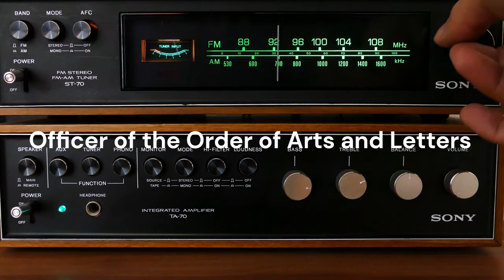Jeremy Irons' Untold Life Story: From Scandalous Affairs to Secret Talents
Hello and welcome to this video where we will be taking a closer look at the life and career of one of the most versatile and talented actors of our time, Jeremy Irons. From his early beginnings on stage to his iconic roles in film and television, we will explore the fascinating story of this celebrated actor.

Jeremy Irons was born on September 19, 1948, in Cowes, Isle of Wight, England. He grew up in a family of four children, with his father being an accountant and his mother a housewife. Jeremy showed an early interest in acting and attended the Bristol Old Vic Theatre School where he trained in the dramatic arts.

After completing his studies, Irons began his career on stage, performing in various productions throughout the UK. He quickly gained recognition for his talent and was soon cast in leading roles in the West End and Broadway productions.

In 1981, Irons made his breakthrough in the film industry with his role in the movie "The French Lieutenant's Woman". His performance was widely acclaimed, and he was nominated for a BAFTA Award for Best Actor. He continued to impress audiences with his roles in films such as "Betrayal", "Moonlighting" and "Reversal of Fortune", which earned him an Academy Award for Best Actor.

Irons' success continued into the 1990s, with roles in "The House of the Spirits", "Die Hard with a Vengeance" and "Lolita". He also made a successful return to the stage, starring in productions of "The Real Thing" and "The Misanthrope".

In the 2000s, Irons continued to take on challenging roles, including his portrayal of the villainous Scar in Disney's animated film "The Lion King". He also starred in the critically acclaimed TV series "Elizabeth I", for which he won a Golden Globe Award for Best Actor.

In recent years, Irons has continued to work steadily, with roles in films such as "Margin Call", "Batman v Superman: Dawn of Justice" and "Red Sparrow". He has also returned to the stage, starring in productions of "Long Day's Journey Into Night" and "The Goat, or Who Is Sylvia?".

Outside of his career, Irons has been actively involved in various charitable organizations, including the Prince's Trust and the Environmental Justice Foundation. He has been married twice and has two sons.

In addition to his acting career, Jeremy Irons has also been involved in various philanthropic and environmental causes. He is a patron of the Chiltern Shakespeare Company, a charity that promotes and supports Shakespearean plays in the UK. He has also been involved with the Prince's Trust, a UK-based charity that helps disadvantaged young people, and the Environmental Justice Foundation, which works to protect the environment and human rights.

In addition, Irons is a passionate advocate for environmental causes and has spoken out on issues such as climate change and deforestation. He has served as a patron of the Zoological Society of London and has been involved in efforts to protect wildlife and their habitats.

Irons is also known for his distinctive voice and has lent his vocal talents to various projects, including narrating audiobooks and serving as a voice actor in animated films such as "The Lion King" and "Justice League: The Snyder Cut".

Jeremy Irons is known not just for his acting, but also for his love of music and his skill as a musician. He has played guitar and sung in various musical performances, both on stage and in recordings. In fact, he even released an album titled "The Actor's Art and Craft" in 2011, which features his own musical compositions and spoken word pieces.

Irons is also an accomplished equestrian and has been involved in horse riding and racing for many years. He has owned and ridden horses, and even competed in equestrian events. Additionally, Irons is known for his love of motorcycles and is a keen motorcyclist. He has been involved in various charitable motorcycle rides and events, using his passion for motorcycles to raise awareness and funds for various causes.